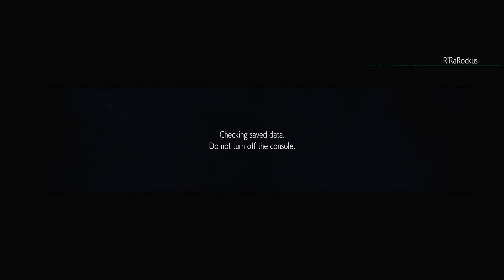Did you mean 💣 bomb 💥 blastic?